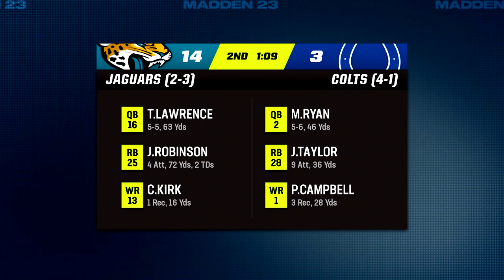Madden NFL 23 - San Francisco 49ers vs Atlanta Falcons